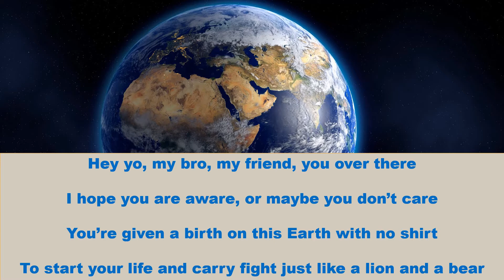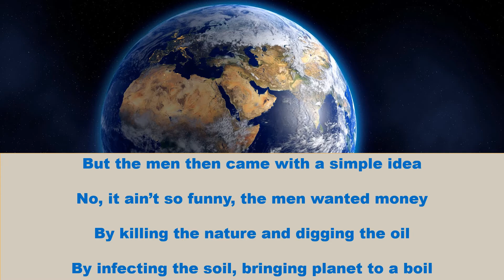Save the Earth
A new track and lyrics video from ZIRØ